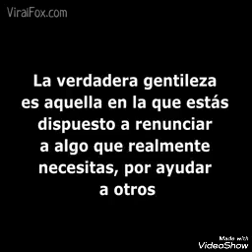Sé cortés y amable.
Mi amiga y colega me envió este video, no sé de Quién es pero el mensaje de bondad y respeto es hermoso. Si saben su creador, porfa escribirlo en los commentarios. Gracias.